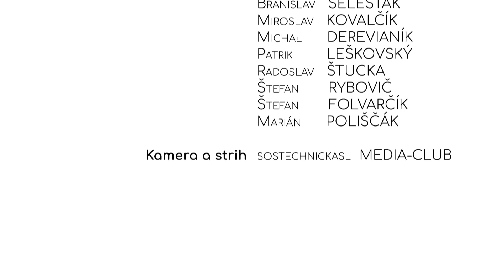Mocne chlopi – V Viflejemi novina, A tam v jednej doline (2021)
Audio:
📃 🎵 text & hudba: rusínska a goraľská vianočná koleda
🎻 aranžmán: Štefan Folvarčík, Marián Poliščák
🗣 spev: Michal Derevjanik, Alex Didik, Štefan Folvarčík, Miroslav Kovalčík, Patrik Leškovský, Štefan Rybovič, Branislav Šelesták, Radoslav Štucka, Marián Poliščák
🎤 record, mix & master: STONER recording studio

sostechnicka SL MEDIA-CLUB
💥 kamera: Róbert Zentko
🎬 strih: Róbert Zentko
💻 dizajn: Daniel Kasperkevič